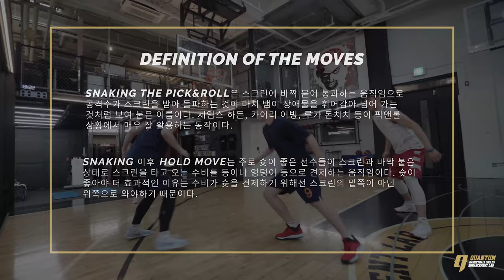[훈련 영상] 가드의 필수 교양! 픽앤롤 움직임 이후 컨택 견제 움직임│PICK&ROLL SNAKING AND HOLD MOVE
이번 영상은 훈련 영상으로 가드들이 스크린과 자신의 몸을 활용해 득점을 만들어내는 과정을 담았습니다. 이 훈련의 주요 포인트는 스크린에 몸을 바짝 붙어 넘어가는 스네이킹과 그 상태로 자신의 몸을 활용해 수비수와의 공간을 만들어내는 컨택 홀드 움직임입니다.

✅ 픽앤롤 스네이킹[PICK&ROLL SNAKING]

스크린을 뱀처럼 타고 넘어가듯이 바짝 붙어서 넘어가는 동작으로 수비수가 견제를 할 틈을 주지 않는 동작입니다.

✅ 컨택 홀드 [CONTACT HOLD]

자신의 등, 엉덩이, 팔 등으로 수비수를 견제하는 행위로 파울유도도 가능하며 스네이킹 이후엔 스크린과 자신의 몸을 동시에 사용하기 때문에 수비수가 넘어올 수 없게 만드는 동작입니다.

★★ 퀀텀의 기본 요소 교육 컨텐츠 ★★

1) 포켓_Pocket Dribble

2) 드랍_Drop

​3) 리프트_Lift

4) 스킵과 스피드 스탑

*Directed by @ohhyungwook